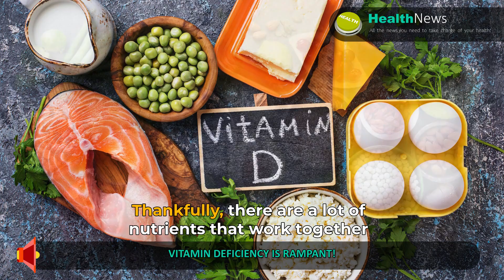Omaha Chiropractor Dr. Christine Zorad - Being Deficient in Vitamins is Common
In this video, Omaha Chiropractor, Dr. Christine Zorad aska if you know that regardless of how much money you are spending on vitamins each month, you can still be vitamin deficient? Most likely it is because you are either taking the wrong vitamins or just buying poor quality vitamins without even knowing it. Find out how to make sure you are getting the best quality vitamins for the money you are spending.

Omaha Chiropractor Dr. Christine Zorad of Zorad Chiropractic Specializes in upper cervical, pediatric, pregnancy care, family wellness, lifestyle coaching, food sensitivity testing and custom orthotics. She helps patients with neck pain, back pain, ear aches, headaches, carpel tunnel, foot problems, fatigue, allergies, ADD/ADHD, food sensitivities and infertility.

If you want to learn more visit:
Zorad Chiropractic
8720 Frederick St.  #103
Omaha, NE 68124